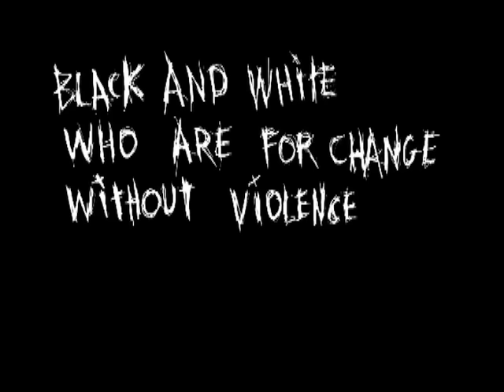Rancid - Hooligans [MUSIC VIDEO]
"Hooligans" taken from our album "Life Won't Wait".